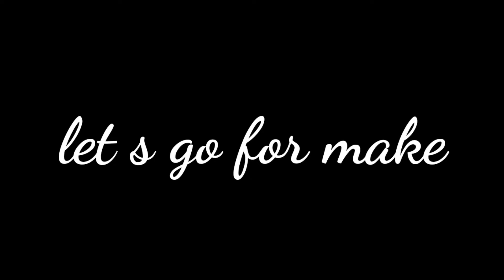professional 1.5 tawa making at home